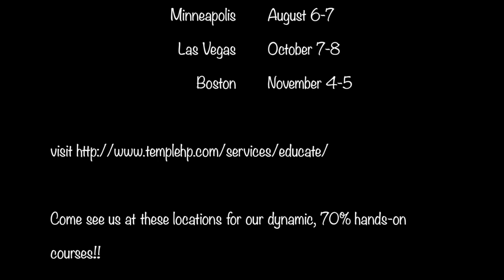Myoskeletal Alignment - Neurological Patterning Assessment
Rib and diaphragm dysfunctions can be assessed and treated through looking at the myofascial neuromuscular patterning of the rib cage on the pelvis. When we correct fascial patterns, the spring systems of the body work more efficiently. This will help low back, hip, and neck pain.